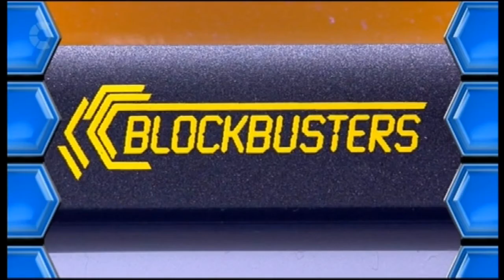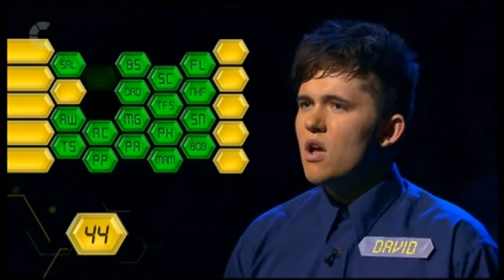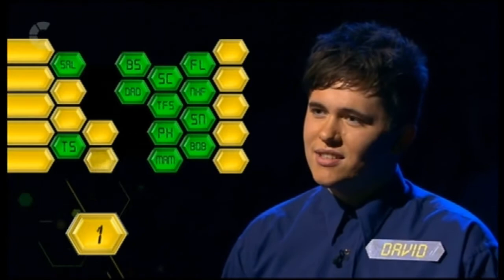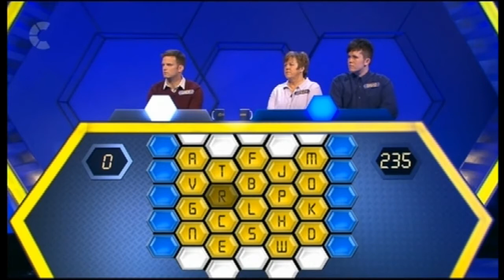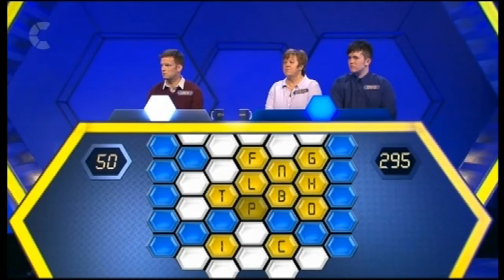Lesley Davenport and David Davenport on Blockbusters - 2012 Episode 3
David and I had a great time at the Sky Studios, West London, filming Blockbusters with Simon Mayo way back in 2012.  Here's the third episode we appeared on